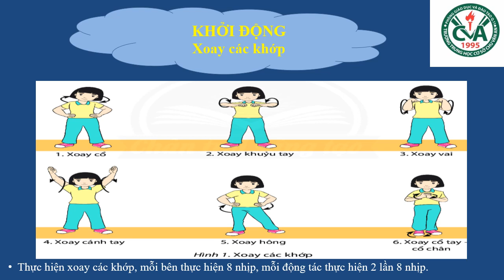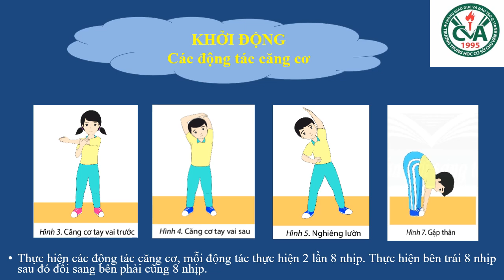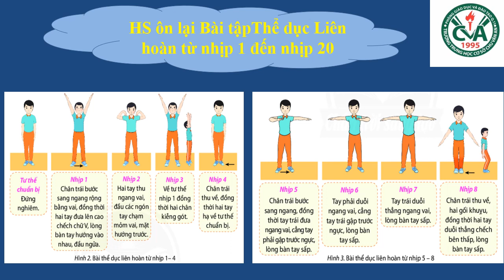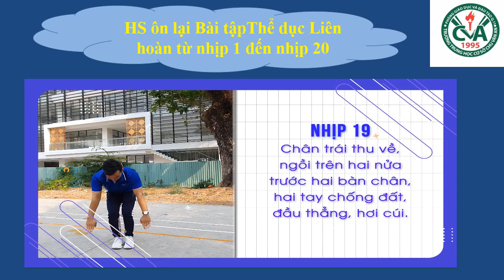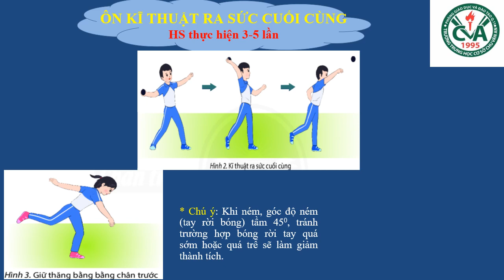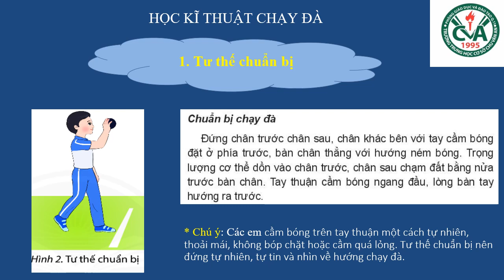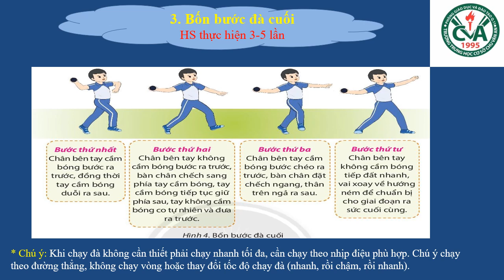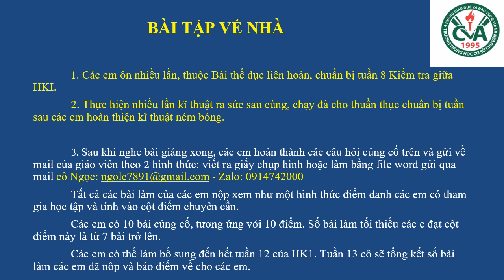THỂ DỤC 6 (Tuần 6 / HK1) - Tiết 11+12 - BÀI THỂ DỤC LIÊN HOÀN - NÉM BÓNG (Tiếp theo)